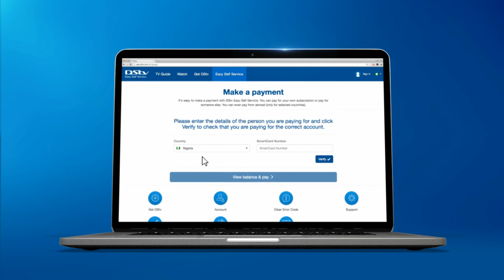How to Pay for your DStv Package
Keep your account up to date with DStv Self Service. Find out when your next payment is due and at which locations you can make a payment in your area.